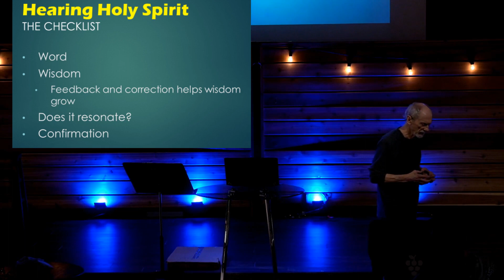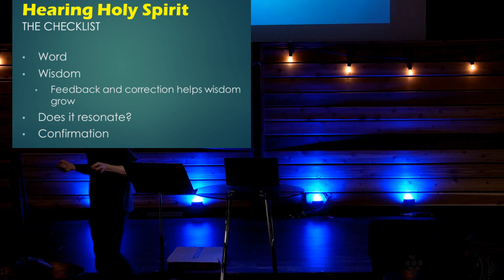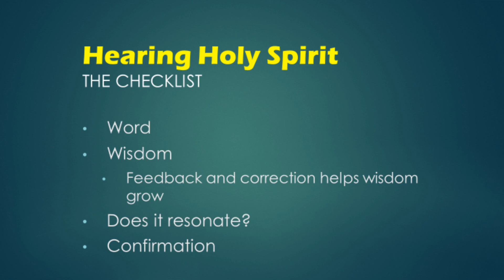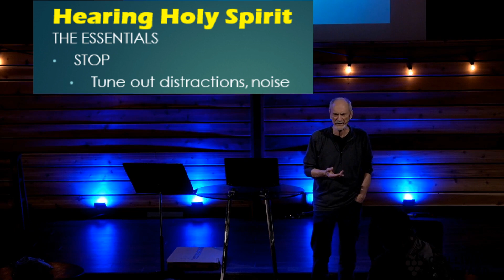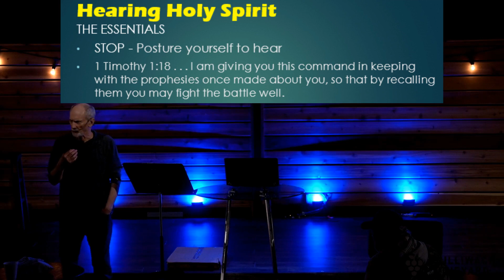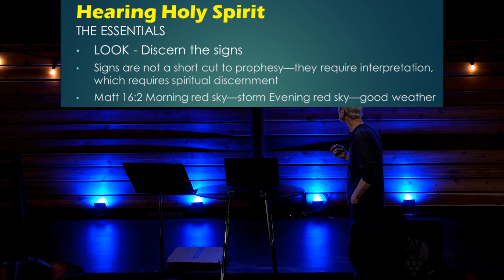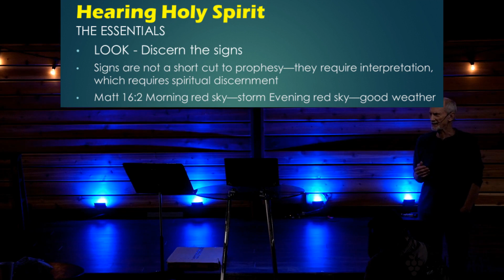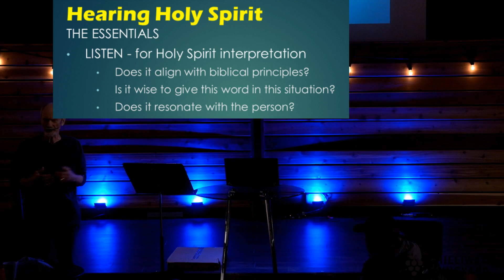Prophetic Training Night 2